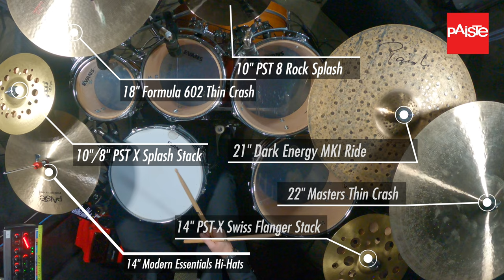The Sound Drum Cover // UPCI Music //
(I play the previous generation IV, but they don’t make them anymore!)

MY GO-TO VLOG SETUP -

MY INEXPENSIVE VLOG SETUP
B&H PRO AUDIO DEALZONE! CRAZY DEALS

MY KIT
Kick drum: 22 x 20"
Rack toms: 10 x 7 and 12 x 8"
Floor tom: 14 x 12 and 16 x 14"